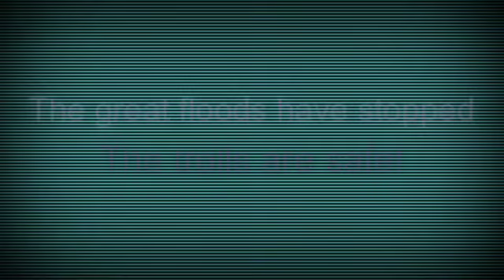Trollest 8 trailer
Fan video of "Burnout" by Green Day.